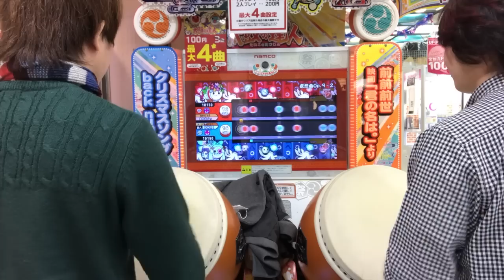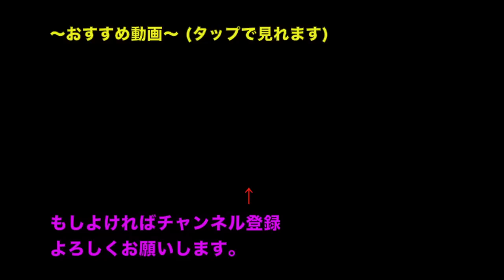太鼓の達人の曲名でしりとりガチバトル！